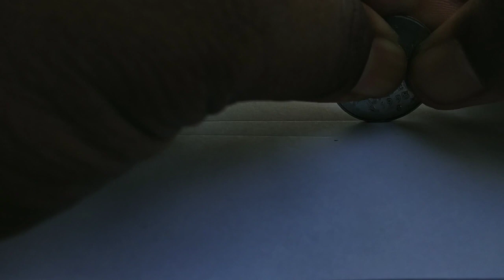What is pi or 22/7 || பை - எளிய முறையில் விளக்கம் || Mech Tamizha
அனைவரும் பள்ளியில் கணக்கு பாடம் படிக்கும்போது ஒவ்வொரு வடிவத்தின் சுற்றளவு, பரப்பளவு, கன அளவு கண்டுபிடிப்பதற்கு பல சூத்திரங்களை பயன்படுத்தி இருப்போம். அதில் வட்டத்திற்கு பயன்படுத்தப்படும் சூத்திரங்களில் 'பை' அல்லது 3.14 அல்லது 22/7 என்ற ஒரு மதிப்பினை பயன்படுத்தி இருப்போம். அந்த 'பை' என்ற மதிப்பானது வட்டத்தின் சுற்றளவை அதன் விட்டதால் வகுக்கும்போது கிடைப்பதாகும். அதனைப் பற்றிய தெளிவான நடை முறை விளக்கம் இந்தக் காணொளியில் கொடுக்கப்பட்டுள்ளது.
அனைவரும் இதனை கண்டு பயனடையுங்கள் மேலும் மற்றவர்க்கும் இதனை பகிருங்கள்.

When everyone is reading an mathematics lesson in school, we will be using a number of formulas to find the perimeter, area, and volume of each shape.  In the formulas used in the circle we use 'pi' or a value of 3.14 or 22/7.  The value of the pie is obtained by dividing the circumference of the circle by its diameter.

In this video, i give a answer for the questions from the people side like,What is Pi? | Circles | Circumference,a brief history of pi,what is pi 22/7,what is meant by pi in tamil,
pi explained in tamil,explanation of pi and it's importance,how to calculate pi,what is the meaning of pi,why is pi is awesome,life of pi,pi where does it come from,proof area of circle = pi r square,what is the relation between pi and circle etc...

A clear definition of pi is given in this video.